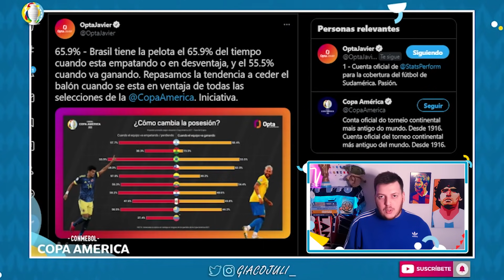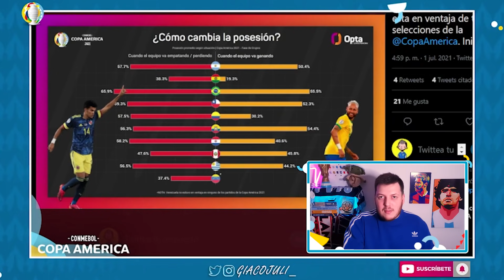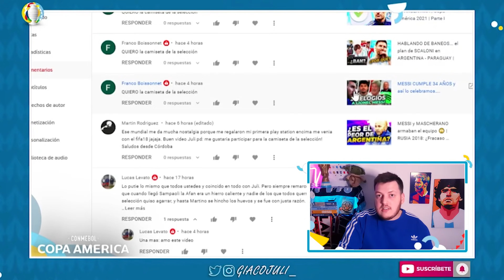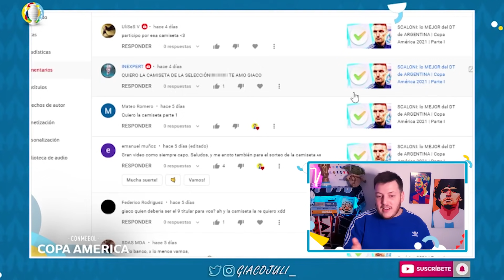ARGENTINA equipara a Brasil en algo... | + SORTEO DE LA CAMISETA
Recordá seguirme en mis redes para tener tooooda la data al instante sobre el fútbol argentino y, obvio, sobre las novedades del canal! Gracias por bancar tanto, posta!

🖥 ¿Me ayudas a seguir invirtiendo en el canal? ♥